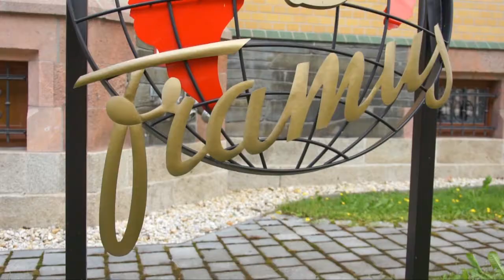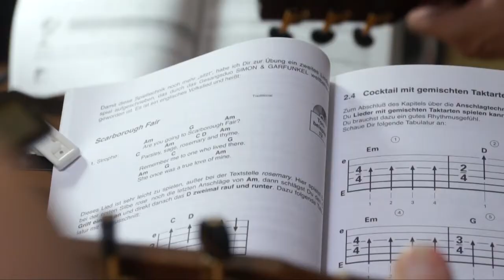Gitarrenworkshop Peter Bursch im Framus Museum Markneukirchen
Eindrücke vom zweiten Tag, dem 7. Juni 2012